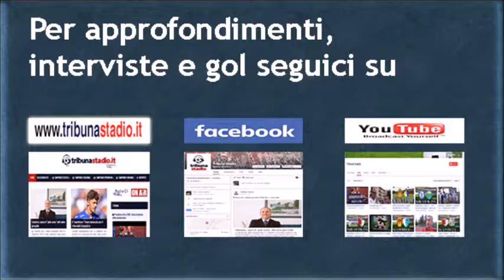Mister Giuliano Fondati